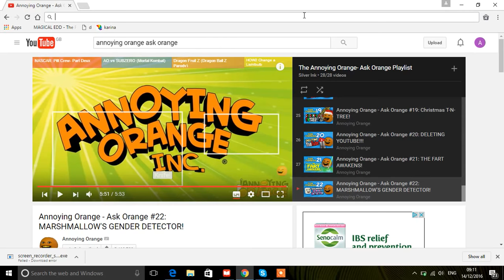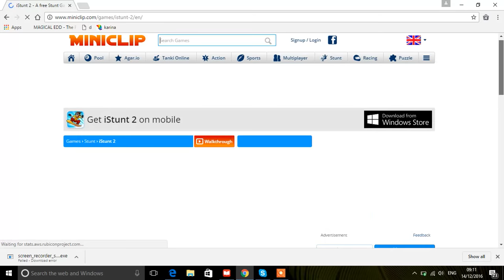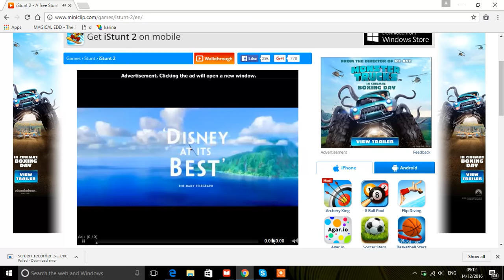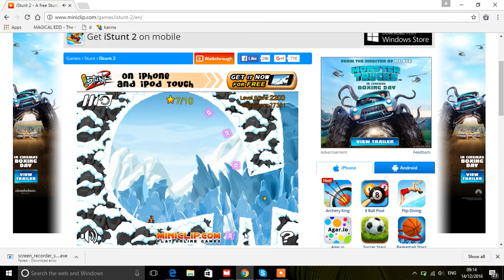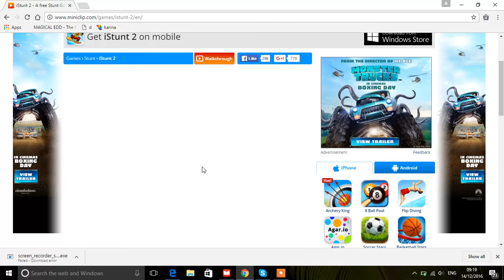istunt 2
my first video uploaded on a computer; i have just updated